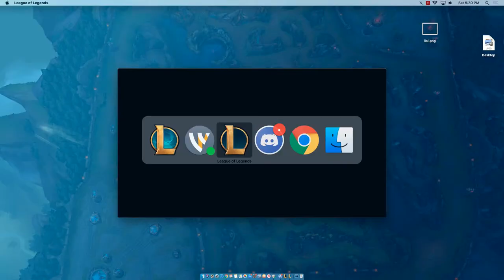CSL Star Division League of Legends Week Two: Tufts Blue Jumbos v.s. Roll the Deis